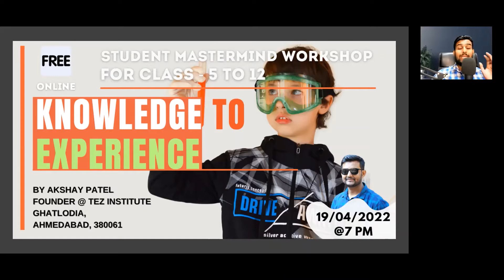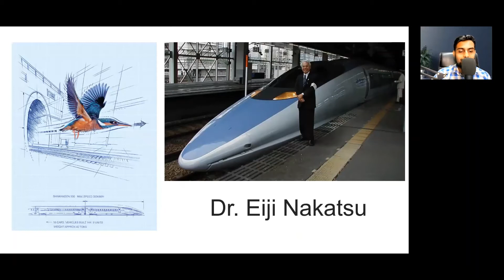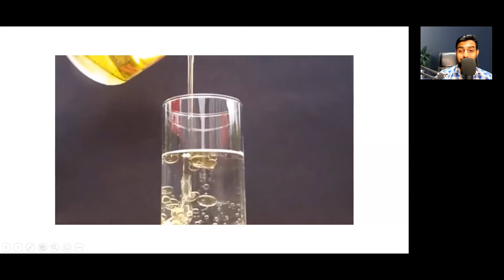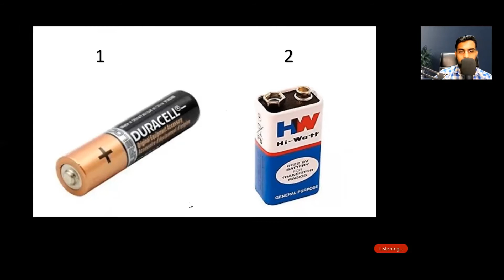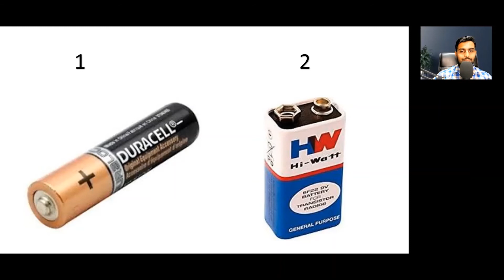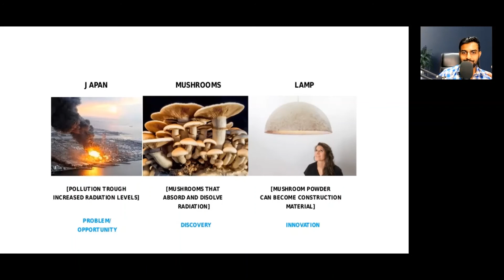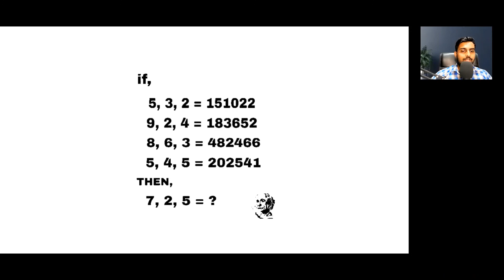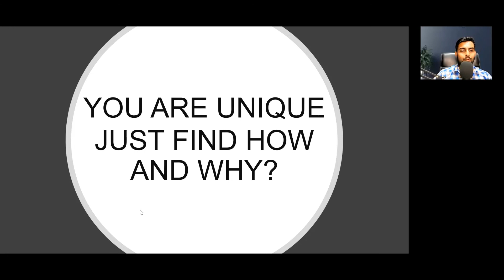Knowledge To Experience| Student Mastermind Workshop| TEZ Institute | Freedom Process Blueprint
👉Student Mastermind Workshop

The Forth Step of the Freedom Process Blueprint

Topic: Knowledge : Knowledge To Experience